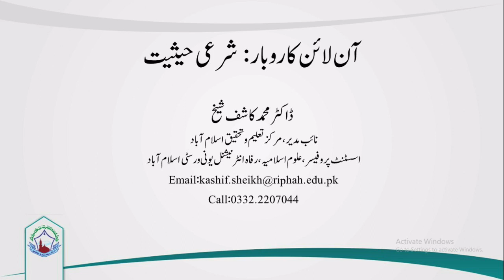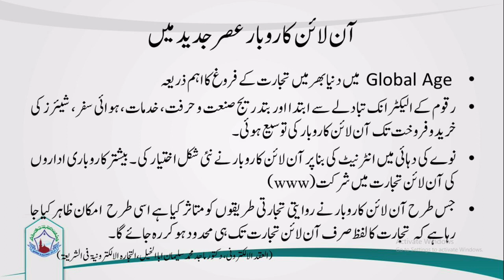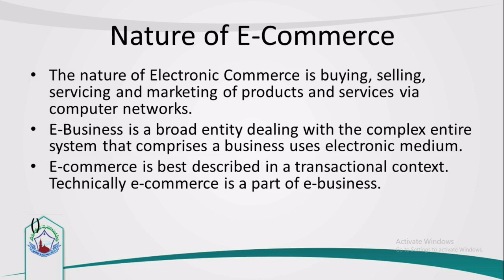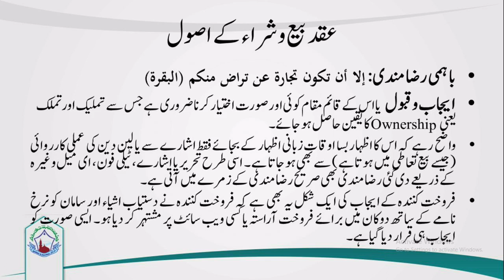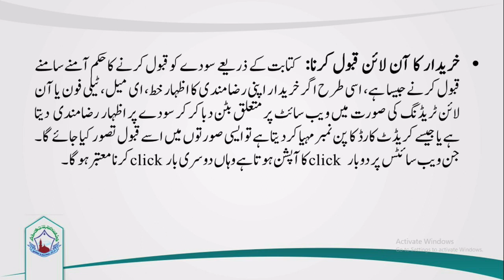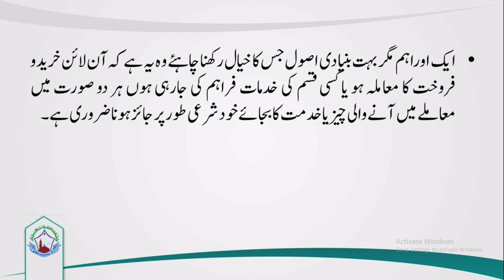آن لائن کاروبار کی شرعی حیثیت ،اسلامی معیشت وتجارت آگاہی کورس